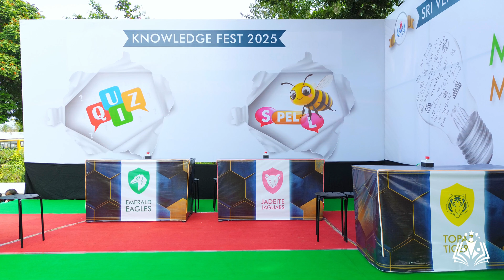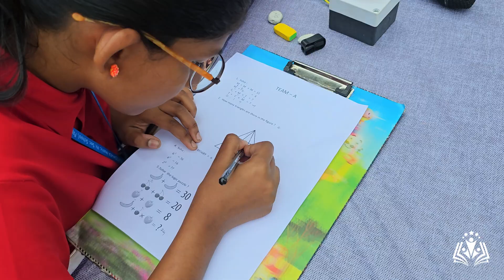"Knowledge Fest 2025 Highlights: Quiz, Spell Bee & Math Mania 🧠📚✨"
"Check out the exciting moments from our School Knowledge Fest 2025! 🎉 From fierce quiz battles 🏆 to intense spelling bee showdowns 🔤 and mind-bending Math Mania challenges ➗, our students showcased their incredible skills and knowledge. 💡 Watch the highlights and celebrate their hard work and achievements! 🙌🎥 KnowledgeFest2025 QuizBattle SpellBeeChallenge MathMania StudentPower AcademicExcellence LearningIsFun FutureLeaders ProudMoment 📚✨"